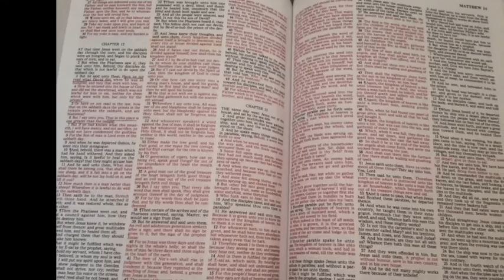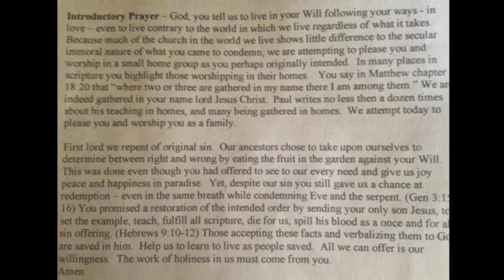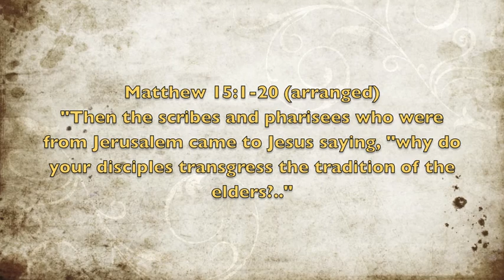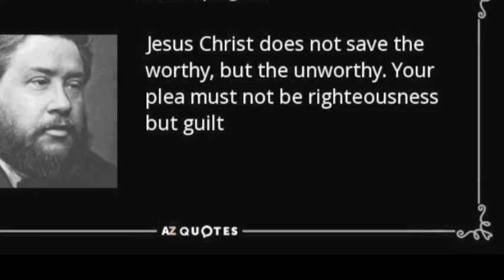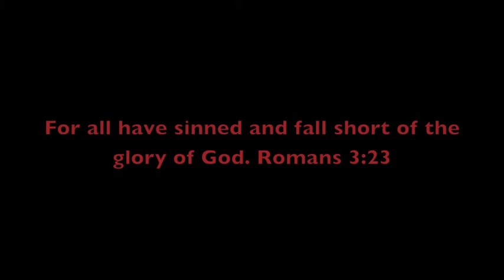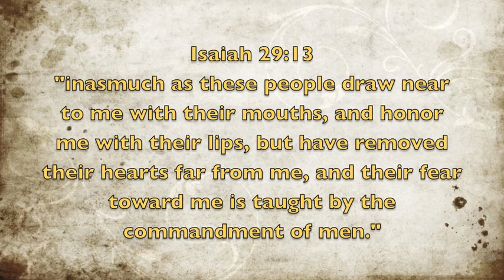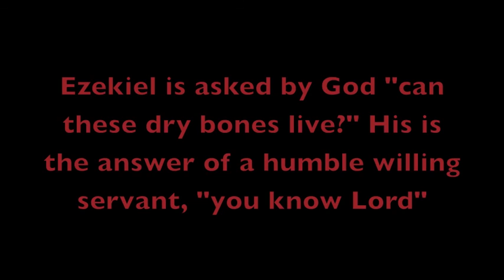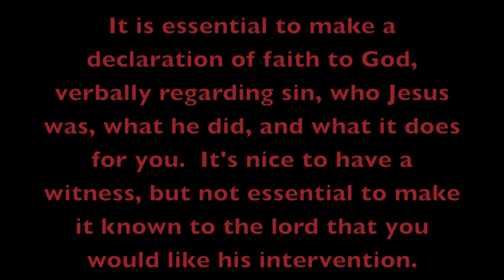Evangelist Nick Garrett Sermon (2016)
Evangelist Nick Garrett is available to you.  EvangelistNickGarrett.com

Please tithe to our narrative apologetics ministry after prayer and certainty that you should.

Our Primary Website to reach us and learn more about our ministry
“Truth First Christianity, separating the objective and factual from the subjective and traditional for the benefit of our faith.”

Purchase my books in paperback and for kindle/electronic device

“Just Tell Me the Truth About the Crusades” Paper $7.99, elec.$3.99

:Just Tell Me the Truth About the Future of Christianity” Paper $7.99, elec.$3.99

“Just Tell Me the Truth About the Early Church Councils” Paper $5.99, elec.$2.99

Gimmick Merchandise
Truth First Merch (Shirts, cups, bags, and more)

(shortcut-on most platforms just search evangelistnickgarrett or @EvangelistNickG)

For Channel Collabs, to book for podcasts, or public speaking.  We will travel!

I also wrote the only definitive book on George Washington’s great grandfather John, the first Washington family immigrant to America.  Information about the book “Shipwrecked in the land of King Tobacco: the First Washington Family Immigrant to America,” and the work to promote it is below:

for podcasts and collaboration/cross promotional opportunities, or to have me present the book at your library or historical site –

“Shipwrecked in the Land of King Tobacco: The First Washington Family Immigrant to America”